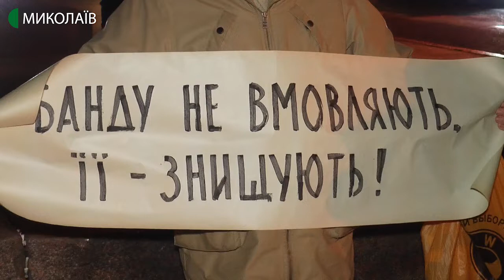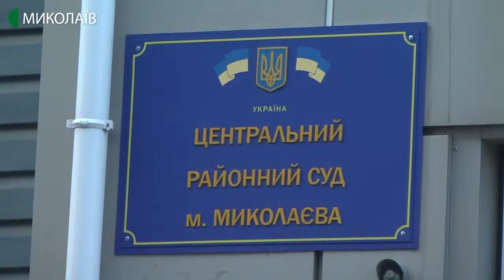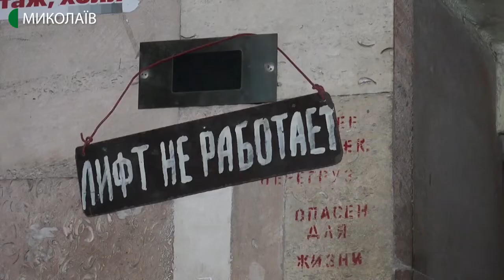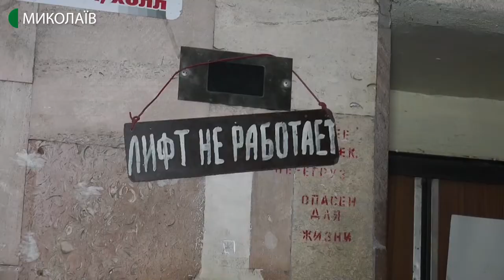9.12.2019. Новини. 19:00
Новини
Інформаційна картина дня (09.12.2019) поглядом кореспондентів телеканалу UA: Миколаїв (випуск новин — 19:00):
- у Миколаєві відбулась акція «Ні капітуляції»;
- в Центральному районному суді міста Миколаєва обрали запобіжний захід підозрюваному у вчиненні ДТП, внаслідок якої загинули дві людини: тримання під вартою на строк 60 діб без права внесення застави;
- відбувся брифінг слідчих головного управління Нацполіції Миколаївської області щодо розслідування ДТП з двома загиблими;
- до травматології на п'ятий поверх пішки. З березня 2019 року пасажирський ліфт у лікарні швидкої медичної допомоги не працює;
- на вулиці Будьонного, 6, що в селі Прибузьке Вітовського району, яму на дорозі засипали камінням та сміттям;
- на Соборній площі розпочали встановлення новорічної ялинки.